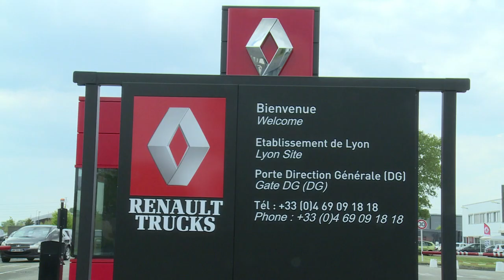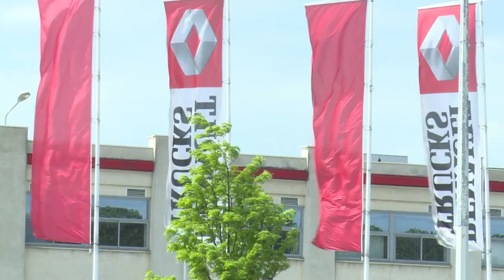Renault Trucks veut supprimer 591 postes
Le constructeur de poids-lourds Renault Trucks SAS, filiale du groupe suédois Volvo en France, veut supprimer 591 postes en restructurant son organisation commerciale dans le but d'augmenter son efficacité et de réduire ses coûts, a annoncé la direction mardi dans un communiqué. Le constructeur prévoit parallèlement la création de 79 postes, ramenant la perte nette à 512 emplois. Durée: 01:26